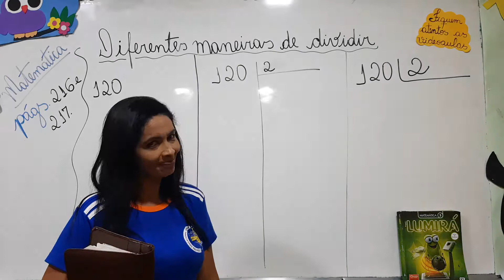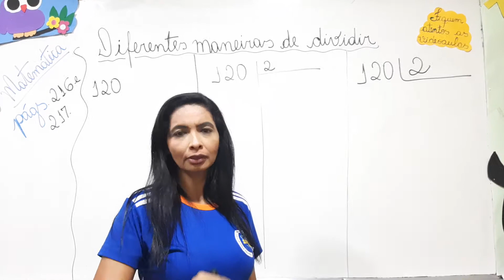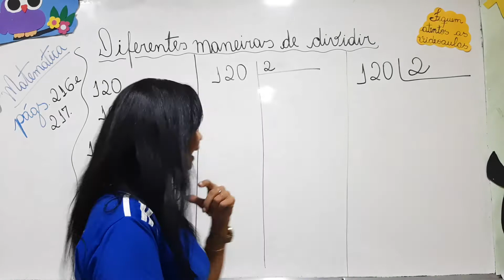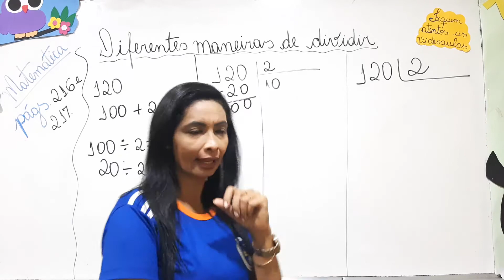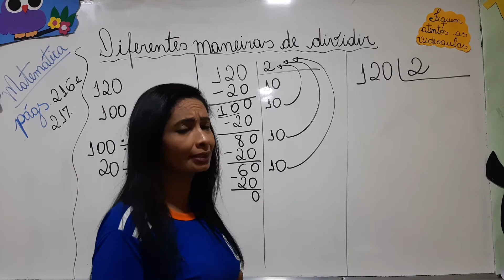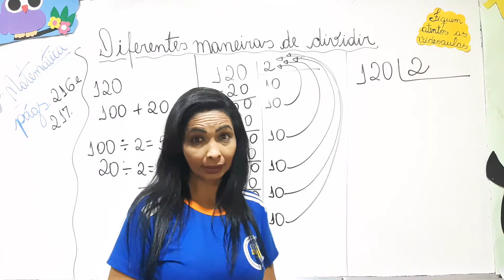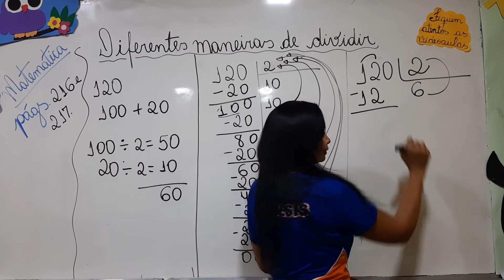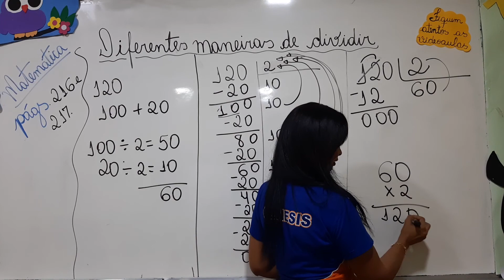26/10/20 - DIFERENTES MANEIRAS DE DIVIDIR